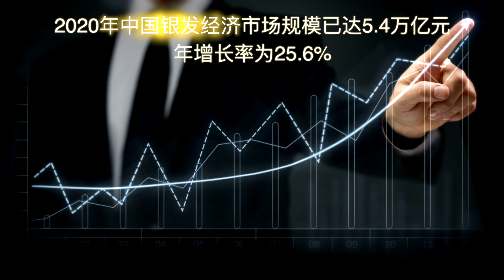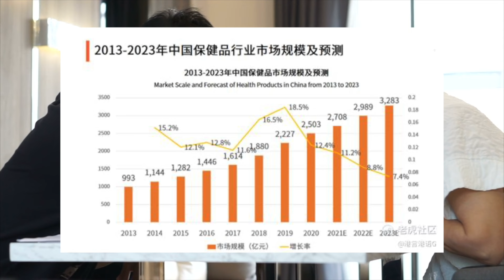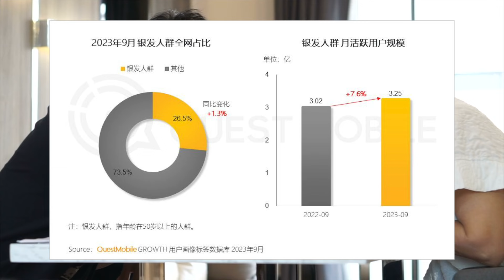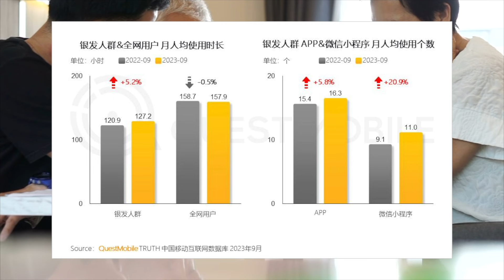数字时代，“银发族”早不是局外人！消费潜力逾40万亿元 撬动中国新“蓝海”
银发群体已然成为#中国经济#不可忽视的消费增量。60 后、70 后婴儿潮一代逐渐成为退休金人群，大批“有钱有闲”的老年人涌入市场。随之而来的，是新消费需求和新商业机会。